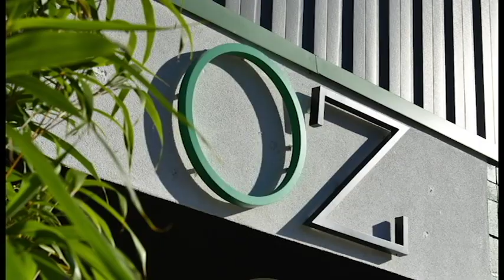Interview with Max Goldberg | CigArt 2017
We sat down with Strategic Hospitality Co-owner Max Goldberg to talk about his past experiences at CigArt and what makes this fundraiser so unique compared to others around town! Tickets are on sale at ozartsnashville.org.